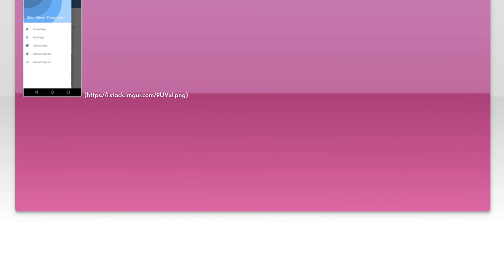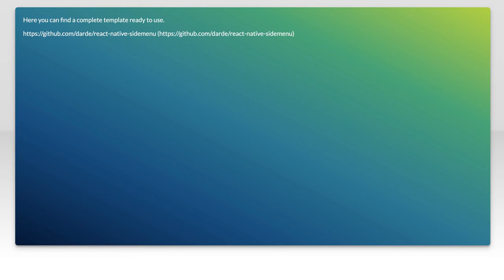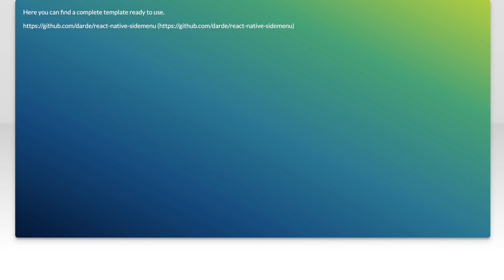How to create side menu with react-native?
react-native: How to create side menu with react-native?

Related to: react-native, side-menu